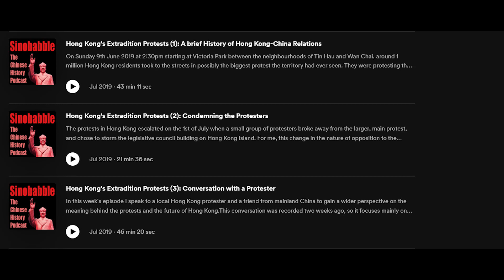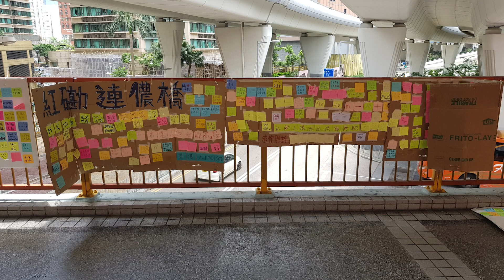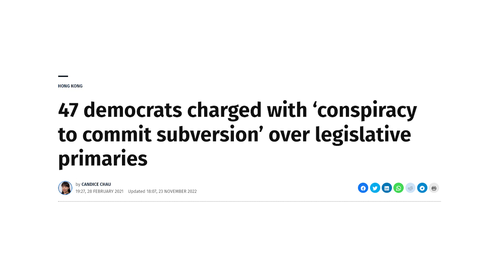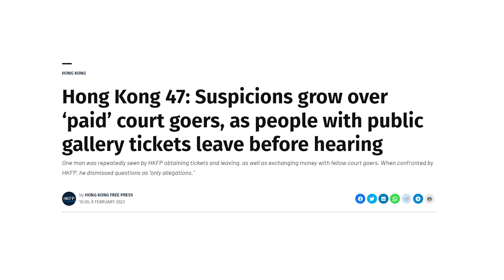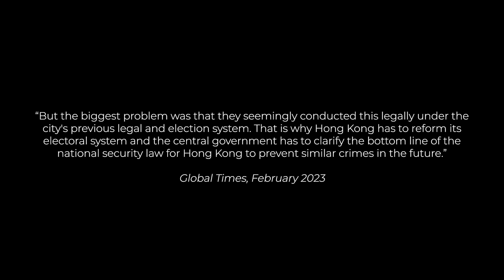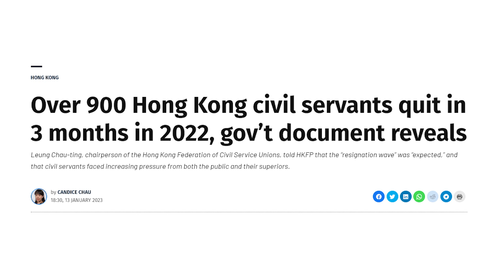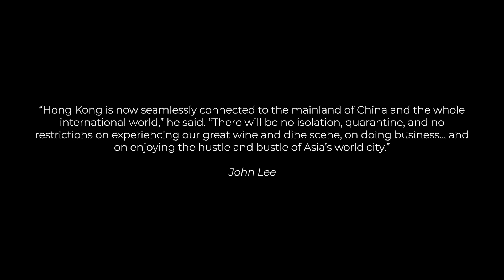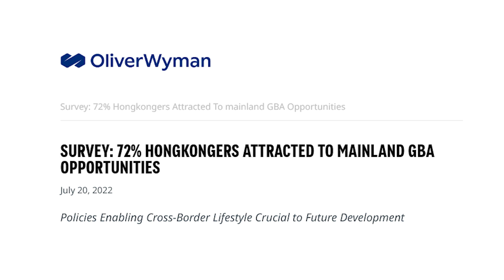Hong Kong 2023: China, Democracy & Exodus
In 2019 China introduced an Extradition Law that sparked protests across Hong Kong. In this episode we revisit Hong Kong and get up to speed on how the national security law has changed life for the people who have stayed. What plans does the CCP have to revamp the economy and plug the brain drain? And where are all the people leaving going?

Chapters
Background: 00:10
Hong Kong 47: 07:40
National Security Law updates: 17:55
Post-covid lull: 22:47
Migration: 24:37
Outro: 30:49

Sources
What does the National Security Law actually say again? (March 2021)

47 democrats charged with ‘conspiracy to commit subversion’ over legislative primaries

National security law trial of 47 opposition figures starts in Hong Kong (Global Times)

‘The frontline in our homes’: Covid-19’s lasting impact on Hong Kong’s migrant domestic workers

HK$2bn ‘Hello Hong Kong’ campaign gives away 500,000 plane tickets to help reboot tourism

Hong Kong’s population drops for 3rd straight year, while city posts net outflow of 60,000 residents in 2022

Understanding Migration into Greater Bay Area Cities in Mainland China as an Investment for Hong Kong Young Adults

The intention to migrate from more developed to less developed areas: evidence from Hong Kong